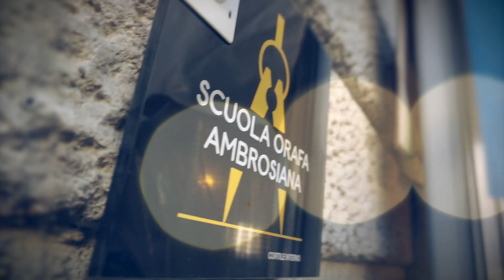MJWnonstop Open call for the 2021 Edition of Milano Jewelry Week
Prodes Italia – the company responsible for the conceiving, organization and management of Milano Jewelry Week – has in fact created the Milano Jewelry Pearls, educational and cultural events which, during the year, will mark the step towards the event. Jewelry-themed workshops, lectures and exhibitions will involve protagonists such as Jewelry Academies, Jewelry Galleries and Concept Stores, Field Institutions and Artists and Designers from all over the world with the aim of maintaining high attention and interest towards the jewelry world during the whole year.

Milano Jewelry Week welcomes participants from all over the world.

About MJW
The creation, communication management, and coordination of Milano Jewelry Week events are responsibility of Prodes Italia in collaboration with L’Orafo Italiano for the 2021 edition.Prodes Italia operates all over the world in the field of high jewelry, design, art and wines and it is the creator of the projects Promotedesign.it, Din – Design In, Design For, Artistarjewels.com, Treneed.com, Bestwinestars.com and Weating.it as well as responsible for the communication and coordination of Lambrate Design District events since 2018. L’Orafo Italiano is the most authoritative magazine in the gold sector. For over seventy years it has been a fundamental tool for operators and enthusiasts to update themselves and a cultural reference point. Today, the magazine is accompanied by a website, newsletter and social channels. At its first edition, in October 2019, Milano Jewelry Week was able to welcome about 40,000 visitors from all over the world who were able to admire the creations of 350 artists exhibited in more than 60 locations, including high jewelry ateliers, goldsmith workshops, academies, schools, art galleries, fashion boutiques and design showrooms in the city center. 116 events animated a calendar that was not limited to involving operators as normally happens with the most traditional events in the field but has allowed all lovers of beauty and handmade to approach the fascinating world of jewelry. Collective and personal exhibitions, exhibitions of galleries and international schools, workshops, performances, temporary shops and award evenings have in fact given multi-faceted interpretations of the history and technique of the goldsmith’s art, demonstrating its timelessness and, therefore, contemporaneity. Some of the participants in Milano Jewelry Week 2019: IED – European Institute of Design of Milan, Scuola Orafa Ambrosiana of Milan, Galdus School in Milan, Assemblage – National Contemporary Jewelry Association (Romania), Didier Ltd (U.K.), Faust Cardinali (France), futuroRemoto Gioielli by Gianni De Benedittis (Italy), Galdus (Italy), Galeria Alice Floriano (Brazil), Hard to Find (Mexico), IED – Istituto Europeo di Design (Italy), Nicolas Estrada (Spain), Schmuckgalerie Silbermann (Germany), Scuola Orafa Ambrosiana (Italy).

"The Italian Way" Youtube Channel (My Camera .my Paintbrush) by Simona Cochi.
This is a video magazine based on a floating style and with broadcasting techniques to report about Italy and his virtues: arts, lifestyle, design, fashion, and iconic sites.
Simona Cochi is an Italian Journalist and Pr based in Milan with international working experiences and academic track record.